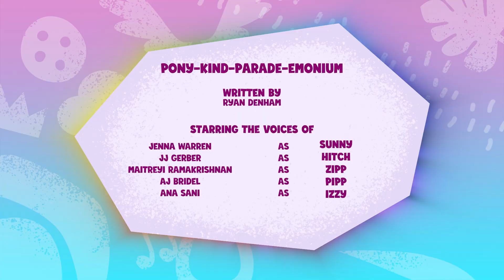My Little Pony: Contando a sua história | O Tumultuado Desfile das Raças Pônei | Episódio Completo